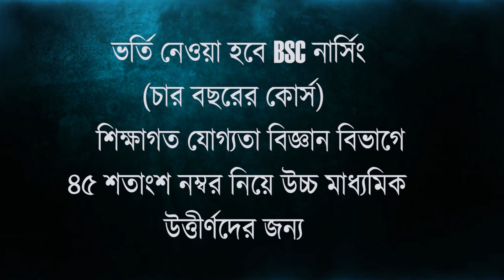ফের বিষ্ফোরক মন্তব্য দিনহাটার প্রাক্তন কাউন্সিলার জয়দেব ঘোষের